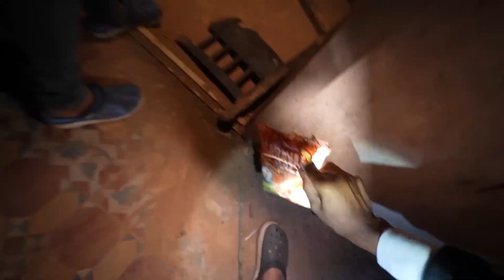SAITANஇன் கோட்டை SIMPLY SARATH ஐ கொல்ல வந்த குட்டி சாத்தன் | SCARY MOHAN | RAHUL | SPOOKY GOUTHAM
haunted mansions
coupled reaction
remove jinn
reaction
witch
paranormal studies
paranormal activity real
funny ghost video
most haunted places in the world
haunted web
paranormal websites
psychic self defense
paranormal investigation
haunted hotel
real life ghost
ghost movies in prime video
real ghost stories
ghost home
paranormal experts
ghost movies on amazon prime
ghost movie in amazon prime
the witch subversion
witch part 2
the witch
paranormal
witch part 1
the witch 2020
haunted story in hindi
the haunted ship
ghost rider full movie
haunted ship
real ghost hunter
esp paranormal
scary ghost
horror ghost
ghost video ghost video
haunted
paranormal on video
haunted night
haunted places
haunted ghost
ghost hunters
haunted house
haunted road
real ghost
ghost hunting videos
haunted stories
ghost hunting devices
ghost videos
ghost movie in hindi full movie 2021
haunted video
cctv camera bhoot
horror places
ghost ghost video
tamil voice over
ghost stories
ghost trackers
voice over tamil
real ghost on camera
scary house
ghost hunting equipment
house ghost
ghosts stories
real ghost videos
ghost video short
ghost short video
ghost comedy video
ghost train videos
ghost equipment
paranormal equipment
ghost hunting tools
haunted bus
ghost hunting kits
paranormal devices
emf meter ghost hunting
real ghost real ghost
ghost rider video
real ghost detector
evp recorder
online ghost detector
gaurav tiwari book
paranormal book
paranormal activity book
ghost meter
ghost hunting book
EXPLORING JINN TERRITORY 1, 2 part 2
WITCH FOREST 1,2,3,4,5,6
Gloomy hotel | Goa series | Russian Ghost
PROJECT RAJASTHAN Kuldhara - Cursed haunted village THE END Part 1,2,3
DOOMED EMPIRE - EPISODE 1, 2, 3 & 4
HAUNTED PANIC MALL
EXPLORING JINN - CHAPTER 1, 2, 3 & 4
THE END: SIMPLY SARATH
GOD WATCHER - PART 2
GHOST ACTIVITIES EXPLAINED
Below are some of the popular uploads done by Sarath bro.
MYSTERY FACTORY CONCLUSION:
SKILLFUL PSYCHO
DO OR DIE -PART 2
HELL OFFICE
DO OR DIE !!
EVIL MILL
THIGIL THEATRE
MATTER HOUSE
FIRE FACTORY
PSYCHO HOUSE
HAUNTED 1980's THEATRE
EXPLORING JINN - EPISODE 2
DANGEROUS DEMON COLLEGE
WE WENT TO VADAKAN'S FACTORY
WE WENT TO SPOOKY SCHOOL
WE WENT TO HORROR HOUSE
THIS APARTMENT IS HAUNTED
THIS IS SCARY !
HE IS POSSESSED
EXPLORING JINN - EPISODE 1
PSYCHO RETURNS
HORRIFYING HIGH SCHOOL (Extremely scary)
TERRIFYING DOLL RITUAL
PEI FORT
LIGHTS OUT CHALLENGE !
CREEPY GIRLS HOSTEL 2
MYSTERY FACTORY - 2
DEMONTE COLONY GHOST TALKED WITH US
MYSTERY FACTORY
VADAKANS ATTACKED US !
ARANMANAI - THE CONCLUSION Followup video
JINN ATTACKED US!
CREEPY GIRL'S HOSTEL
IT FOLLOWS - SIMPLY SARATH
LATEST HAUNTED BUILDING Ghost Hunt Went Wrong
FEAR FACTORY-UNSOLVED (PART 2)
"FEAR FACTOR(Y)"
YAAR IVAN (யார் இவன்)
FRENCH CASTLE This Ghost Hunt Terrified Us
BOYS HOSTEL Ghost Answered My Question(Extremely Scary)
ARANMANAI - THE ENDPranking Simply Sarath & Being Jagan (Gift Prank Gone Wrong)

THE SHADOW GIRL SHE IS EVERYWHERE | GRAY WOLF VASU | GHOST ACTIVITIIES EXPLAINED
THE SHADOW GIRL FOLLOWING US
Terrifying encounter at abandoned mental hospital
ABANDONED FACTORY - PART 1
ABANDONED FACTORY - PART 2
HAUNTED APARTMENT PART 2
HAUNTED APARTMENT - PART 1
WE GOT STUCK THERE -PART 3 GRAY WOLF VASU
gray wolf vasu video